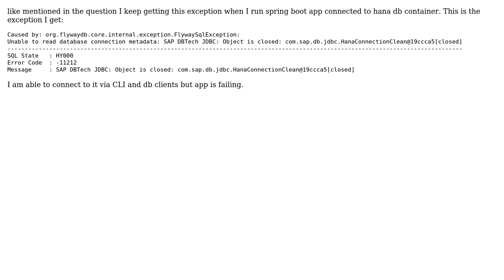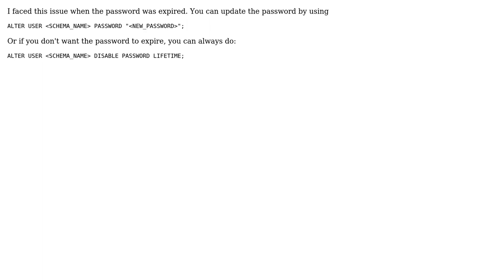Getting Hana SAP DBTech JDBC: Object is closed error on app startup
With thanks & praise to God, and with thanks to the many people who have made this project possible! You are responsible for your own actions.